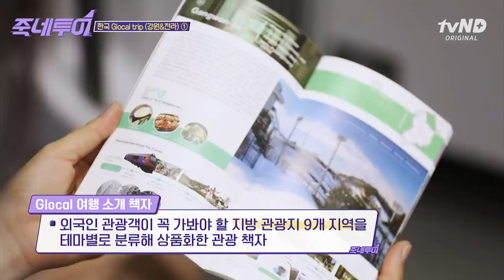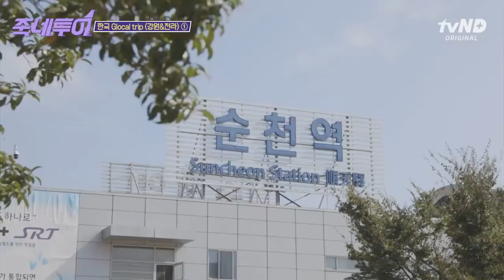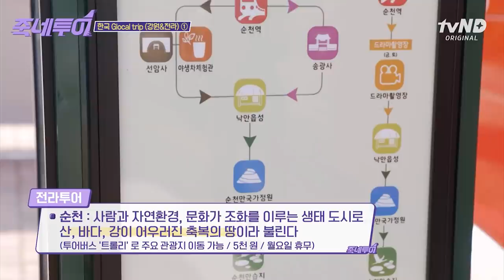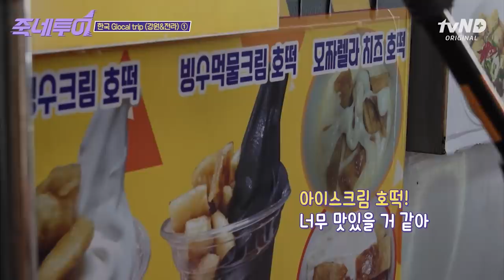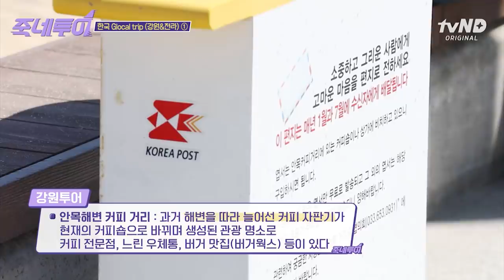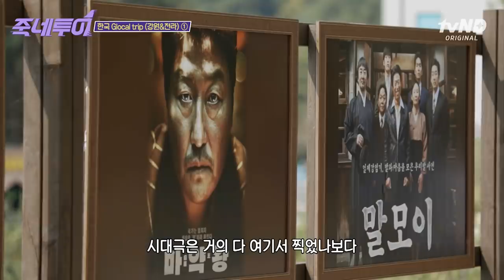🌸갬성🌸 원해? 믿고 따라와👉👉 원데이 국내여행 뽀개기 [영재x서함 & 알베x독다니엘] | 죽네투어 ep.12 강원&전라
갬성으로 미쳐버린 캐미의 영재 & 서함,
외국인 특집인데 한국어로 보내?버리는 알베 & 독다니엘
과 함께 하는 한국 Glocal 여행 ✌✌✌